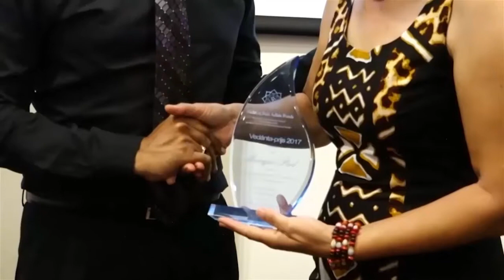15 12 2017 Monique Pool ontvangt 10e Vedanta prijs